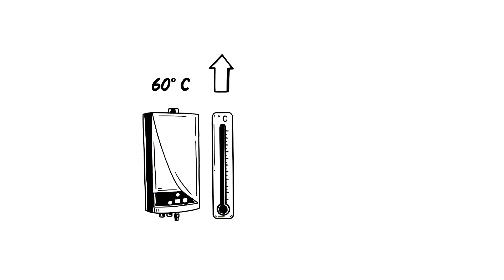Geberit Drinkwaterhygiëne - Functionality